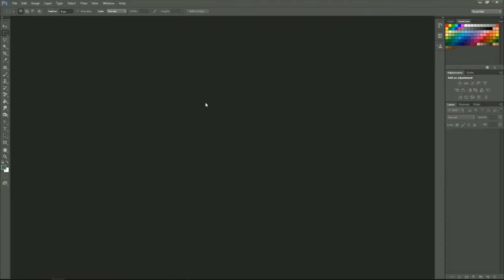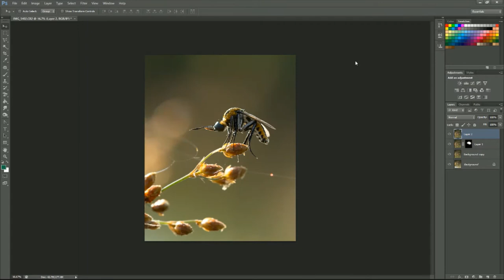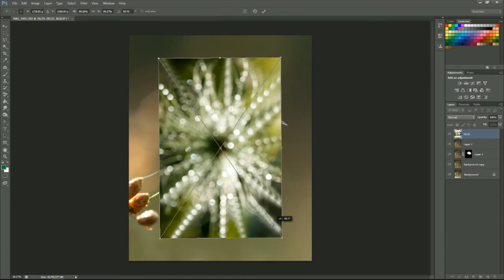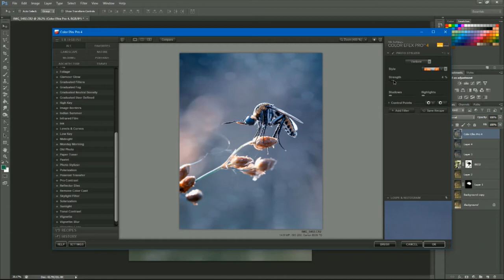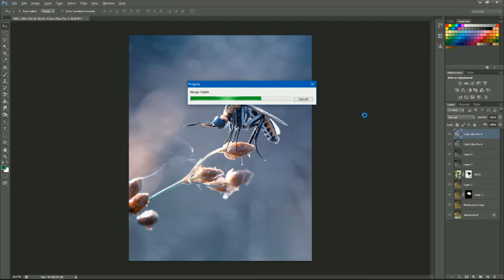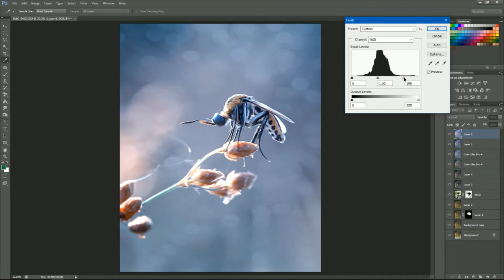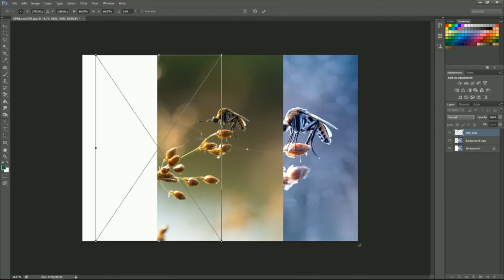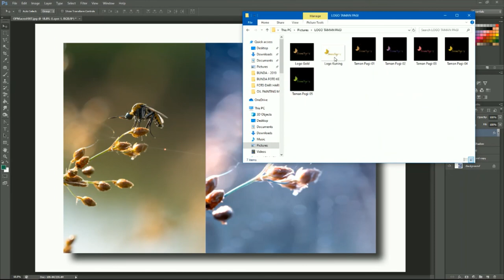SELAMATKAN FILE FOTO MACROMU | OIL PAINTING MACRO - AN EXPLORATION FROM THE ART OF MACRO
If you have bunch of failure macro photos, don’t directly delete them. With Oil Painting Filter, they might enhanced artistically.

Oil Painting Photoshop Editing Tutorial for Macro Art by Fauzan Maududdin.